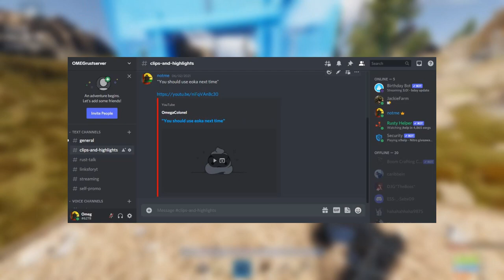Having a Crazy Start as DUO who Snowballed - Duo RUST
after getting bored we went into a server that seemed dead but was extremely alive and full of chaos...

What i use to record/play on
PS5
Monitor -  G2 SERIES AOC
thats it.